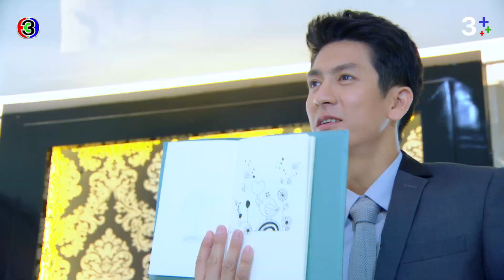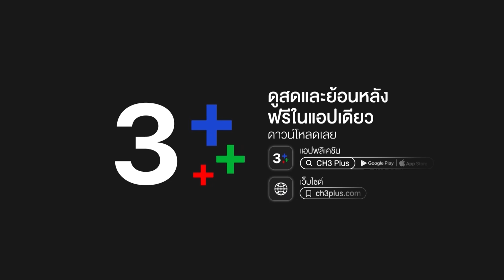FIN | ผมขอซื้อรูปที่คุณวาดนะครับ | อย่าลืมฉัน EP.6 | Ch3Thailand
ผมชอลจริงๆ นะ ไม่ได้ชอบเล่นๆ

"ดูละครย้อนหลัง" เรื่อง อย่าลืมฉัน รับชมฟรีได้ทาง 3Plus ทั้ง ch3plus.com และ 3Plus Application หลังทีวีออนแอร์แล้ว 1 วัน...พิเศษสำหรับสมาชิก 3Plus Premium สามารถดูละครย้อนหลังได้ไวก่อนใคร ไม่ต้องรอนาน และดูแบบต่อเนื่องโดยไม่มีโฆษณาคั่น

ดูย้อนหลัง อย่าลืมฉัน กดลิงก์นี้ได้เลย อัปเดตตอนใหม่ 22.30 น.
ดูสด อย่าลืมฉัน ออกอากาศ ทุกวันศุกร์ - อาทิตย์ เวลา 20.20 น. TV : ช่อง3 กด 33

 เขมชาติ (เจษฎาภรณ์ ผลดี) ตกหลุมรัก สุริยาวดี หรือ หนูเล็ก (แอน ทองประสม) เพื่อนร่วมมหาวิทยาลัยตั้งแต่แรกเห็น ทั้งคู่ต่างเป็นรักแรกของกันและกัน เขามอบแหวนดอกไม้รูปดอกฟอร์เก็ตมีน็อตให้เธอไว้เป็นตัวแทนความรักให้ไม่ลืมกัน ตอนนั้นครอบครัวของสุริยาวดีประสบปัญหาทางการเงินเป็นหนี้ธนาคารจำนวนมาก สุริยาวดีถูกครอบครัวขอร้องให้แต่งงานกับ ชวลิต รัตนชาติ (เศรษฐา ศิระฉายา) นายธนาคารใหญ่เพื่อใช้หนี้ สุริยาวดีเลือกที่จะหายจากชีวิตของเขมชาติไปโดยไม่บอกลา เขมชาติเจ็บปวดเมื่อรู้ในภายหลังว่าคนรักลาออกจากการเรียนกลางคันเพื่อไปแต่งงานกับมหาเศรษฐีแก่คราวพ่อ จึงมุ่งสร้างฐานะจนร่ำรวย

นำแสดงโดย : เจษฎาภรณ์ ผลดี, แอน ทองประสม, สหรัถ สังคปรีชา, ศรีริต้า เจนเซ่น, มยุริญ ผ่องผุดพันธ์, สกาวใจ พูนสวัสดิ์, เฮเดน ฟิชเชอร์, โจชัว ฟิชเชอร์, มนตรี เจนอักษร, เศรษฐา ศิระฉายา, ทูน หิรัญทรัพย์

บทประพันธ์โดย : ทมยันตี
บทโทรทัศน์โดย : ณัฐิยา ศิรกรวิไล
กำกับการแสดงโดย : ยุทธนา ลอพันธุ์ไพบูลย์
ควบคุมการผลิตโดย : หทัยรัตน์ อมตวณิชย์
ผลิตโดย : บริษัท ละครไท จำกัด

เพลงประกอบละคร : คนแพ้ที่ไม่มีน้ำตา | เบิร์ด ธงไชย
เจ็บแค่ไหนก็ยังรักอยู่ | ฟิล์ม บงกช